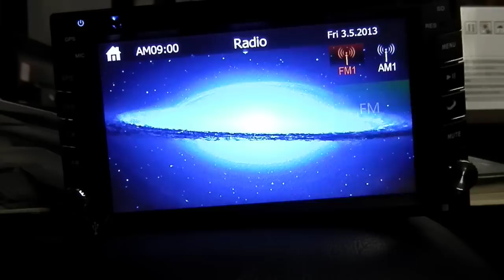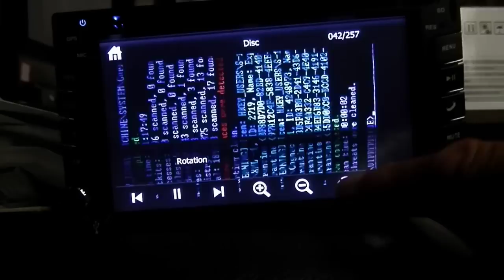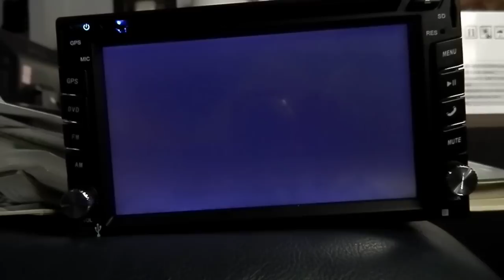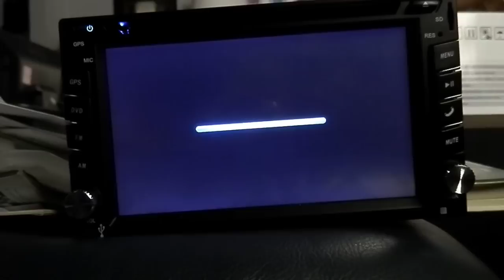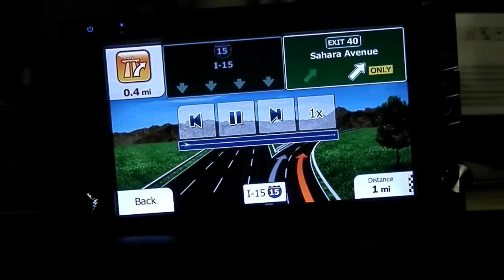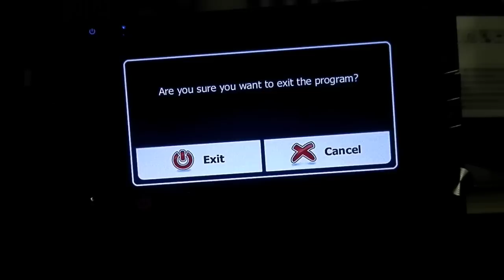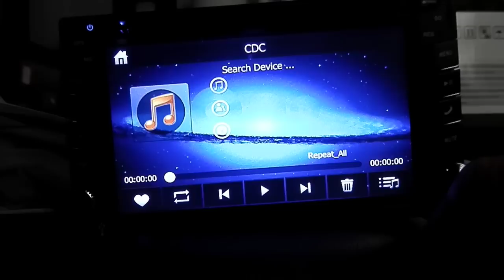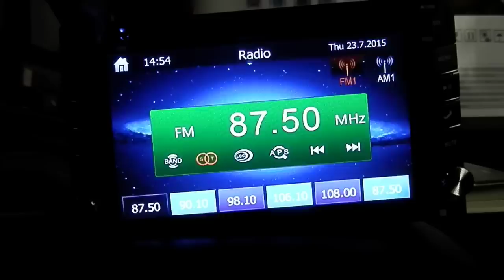Ouku In-Dash Double-DIN Car Dvd Player with Touch Screen Lcd Monitor, 6.2-Inch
Using USB Input on Ouku In-Dash Double-DIN Car Dvd Player with Touch Screen Lcd Monitor, 6.2-Inch

GPS Navigation Bluetooth iPod TV+Camera HD Double 2DIN Car Stereo DVD Player
Amazon seller Best Wise Tech. LTD